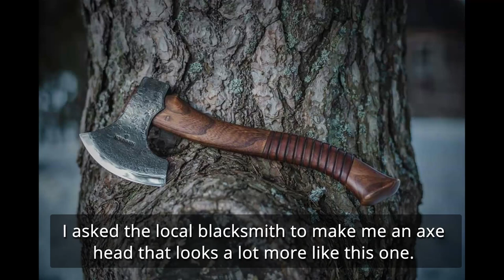DIY, how to make an axe head look better and make a nice axe handle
When a local blacksmith made me an axe head with the shape that I didn't order, I have to customize it and made a nice handle for it with my simple available hand and power tools at my apartment. Doing this kind of handiwork in a limited workspace can be dangerous, but the axe that came out of this hard work is very durable and a very good survival multitool. In this video, i don't show how to make axe handle Wrap with Paracord, but instead I used recycled leather belt to wrap the handle.
This axe can also be used in throwing if the right techniques are applied.

I like to watch Who Makes The Best Axe Handles, The 15 Best Camping and Backpacking Axe 2020 Updated · 25 Types of Axe Heads-Bestaxeguide. If you're wondering who makes the best axe handles, then it's probably fair to say that you care about the quality of your tools. I know how to make axe handle so I don't need to purchase a pre-finished handle from the hardware store. In the future I will learn how to forging a double bit axe using the drift.